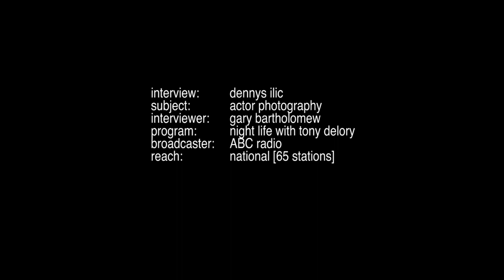Dennys Ilic interview on ABC National Radio with Gary Bartholomew (AUDIO ONLY)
Interviewed by Gary Bartholomew for ABC national radio, Dennys Ilic speaks candidly about his work and origins as a photographer.

Special Thanks to publicist | producer Deborah Gray
Special Thanks to Gary Bartholomew